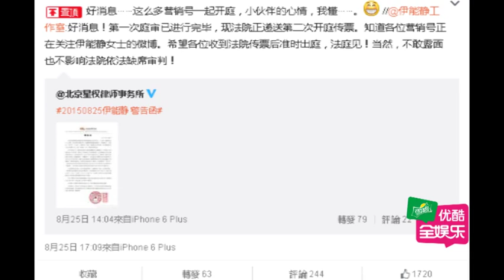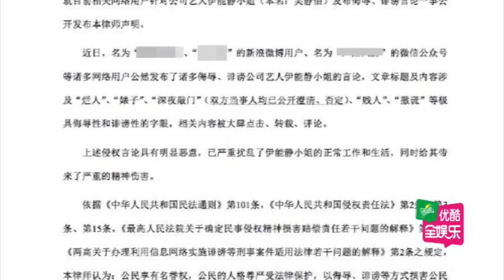伊能靜受辱向營銷號發警告函 直言 法庭見 150826